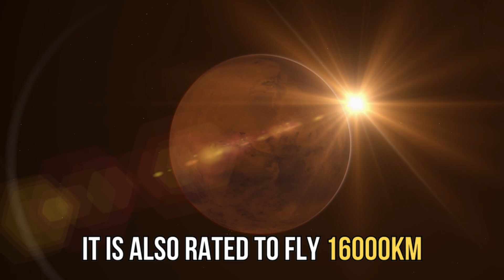Unveiling MAGGIE: The Future of Martian Exploration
Embark on a journey to the red planet with the Mars Aerial and Ground Intelligent Explorer, affectionately known as MAGGIE. This solar-powered aircraft, funded by NASA, is designed for vertical takeoff and landing, promising to revolutionize our exploration capabilities on Mars. With a remarkable range of 179 km on a single charge, equivalent to the length of The Line in Saudi Arabia, MAGGIE is poised to undertake critical scientific investigations. Join us as we delve into the mysteries of Martian water, unravel the enigma of Mars' weak magnetic field, and search for elusive methane signals. MAGGIE, crafted by Coflow Jet, may well be the next chapter in Martian exploration, following in the footsteps of the groundbreaking Ingenuity helicopter.